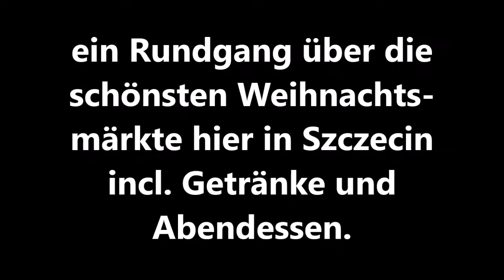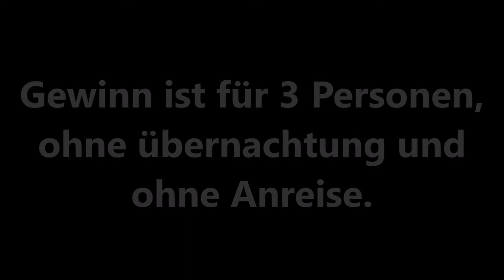Weihnachten 2020 | Gewinn | Ihr stimmt ab | Stettin | Szczecin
Hallo zu diesem kleinen Video. Entschuldigt bitte aber eigentlich war die Aussage von 4 Möglichkeiten, es sind jedoch nur 3 Möglichkeiten.
Da keiner die Hotelübernachtung dieses Jahr gewonnen hat, verlosen wir zu Weihnachten etwas. Was wir verlosen seht ihr in diesem Video.

▬ sonstige Links ▬▬▬▬▬▬▬▬▬▬▬▬
-keine-